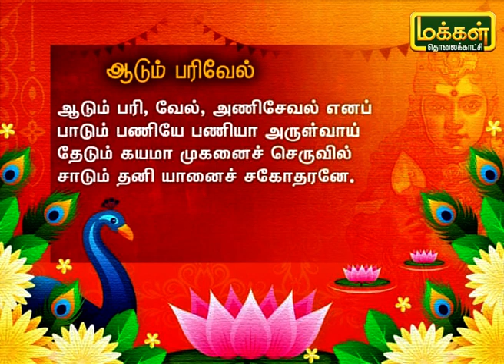கந்தனும் கவசமும் | Kandhanum Kavasamum | Makkal TV